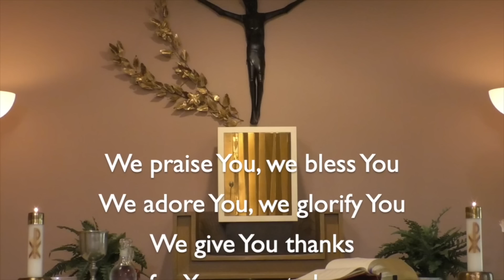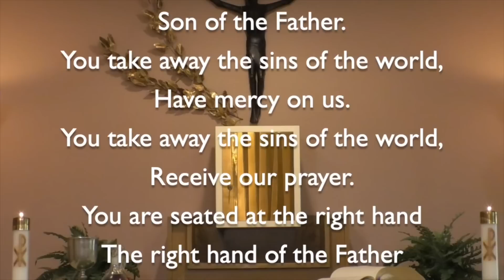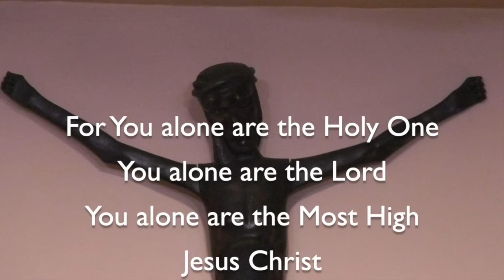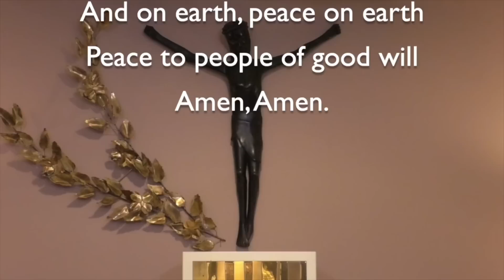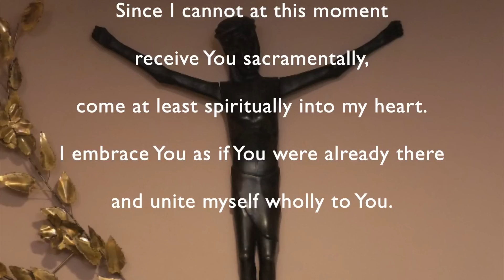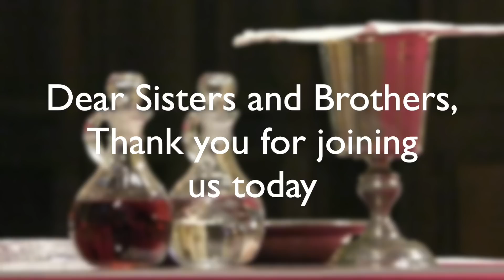Twenty-fourth Sunday OT Mass for September 17, 2023